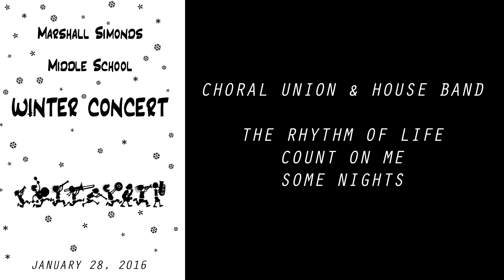MSMS Choral Union & House Band, Winter 2016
MSMS Music Concert, January 28, 2016, 7 pm